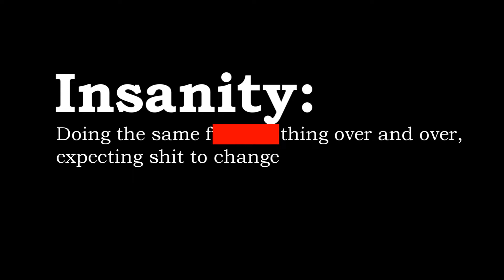FABL Sleepover - The 6 (7) Failures of Tarnished Coast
Couldn't sleep, stayed up all night with SEA crew (all 10 of them) along with some other NA insomniacs to fight the TC blub in our bl. By the end we had a map queue holding us, comprised almost entirely insomniacs. It may be that SoS and TC took everything else in our BL and SoS took all our EB shit, but what really matters is that we held garri! No one cares about PPT anyways.

They actually made 7 pushes, but one of the later ones was just me on a mortar for 20mins so yeah.

Also fuck ice bow